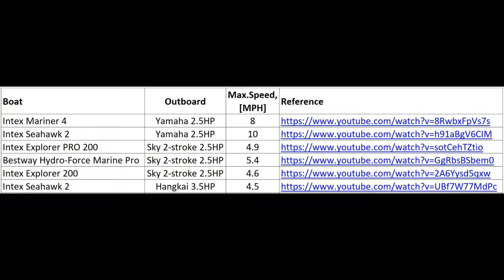Outboard Yamaha 2.5hp vs Sky 2.5hp vs Hangkai 3.5HP with Intex boats and Bestway Hydro-force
Intex Explorer 200 Sky 2-stroke 2.5HP